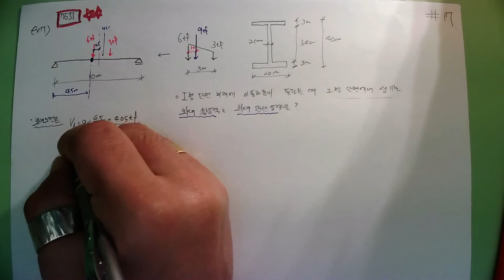[17_구조역학(03_정정보(07_기출문제_76회)_ 2022.5.28. 촬영]_#2022년 건축구조기술사_#2023중등임용_#2022년 건축시공기술사_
[17_구조역학(03_정정보(07_기출문제_76회)_ 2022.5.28. 촬영]_#2022년 건축구조기술사_#2023중등임용_#2022년 건축시공기술사_ @楷供_안병희합격특강_#2022년 건축시공기술사_ @楷供_안병희합격특강_ @楷供_안병희합격특강_ @楷供_안병희합격특강@楷供_안병희 with 韜光養晦2022 _楷供_善生과 함께하는 중등임용고시 합격하기_충분히 할 수 있습니다.